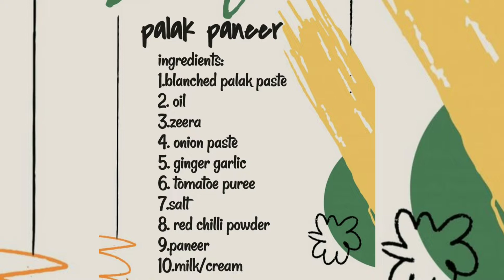Palak paneer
Quick recipe and yummy taste